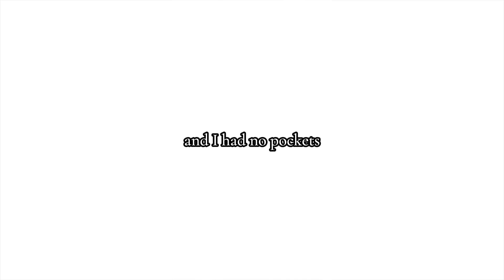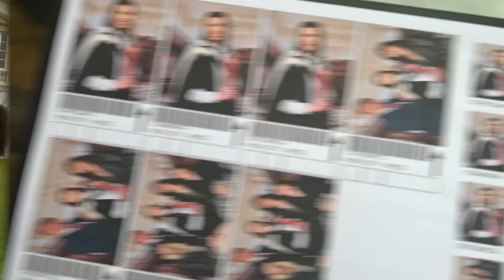I got a Master's Degree from the University of Cambridge